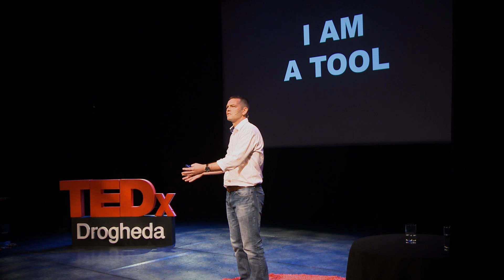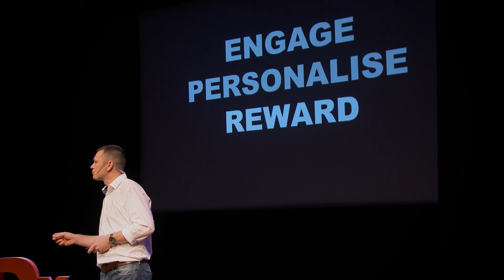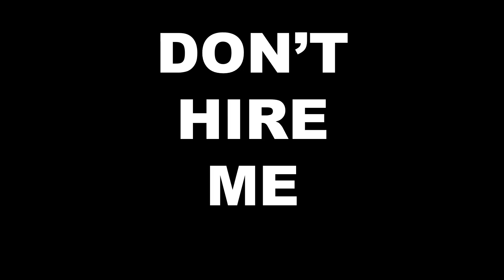How small business has the data edge over Big Business | Barry James | TEDxDrogheda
Companies which master their customer data will find the greatest Future Wealth. Want to know why?

Barry is a data scientist with 20 years experience in using data to understand customer behaviour and ensuring that business leaders make customer focused decisions. He had speaking engagements at Career Zoo, Refresh Boyne, Conference of Applied Statistics and as guest lecturer for Masters in Digital Analytics Course in DIT for the past 3 years.